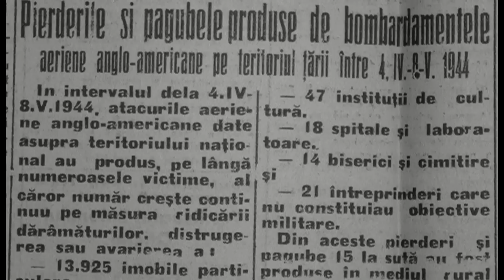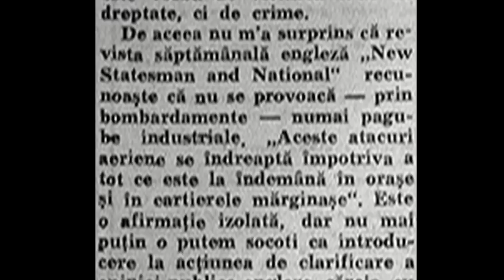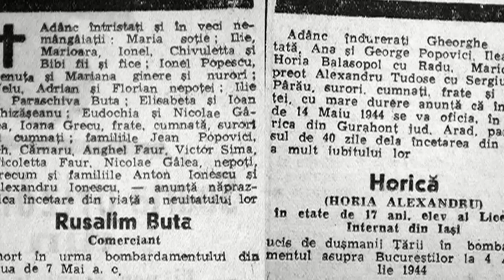Bucureştii bombardaţi - 1944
I don't hold any copyrights for any of these images or the music.

Nu detin drepturi de autor pentru fotografii si nici pentru muzica !
Nu le folosesc in scopuri comerciale !